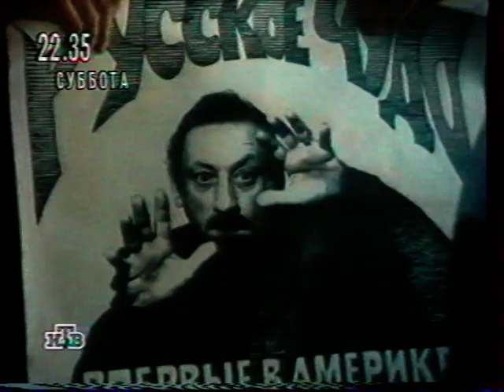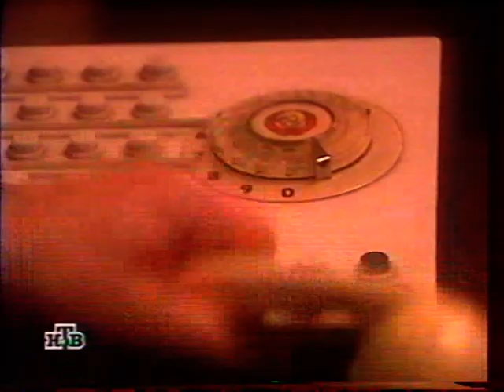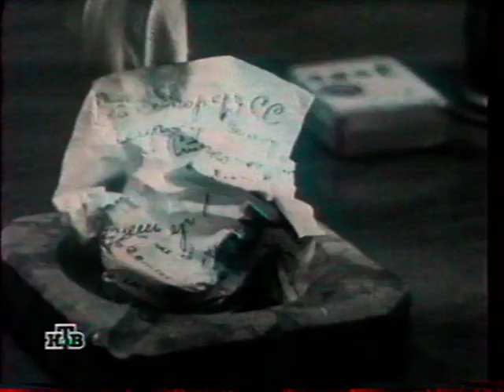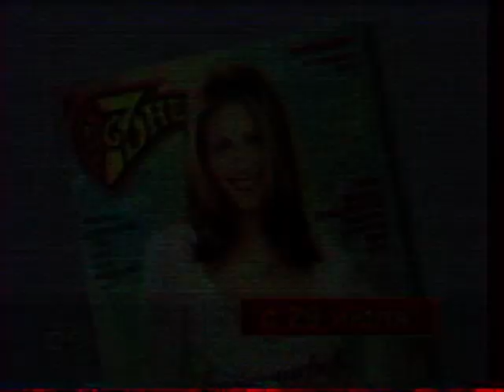Реклама фильмов на НТВ